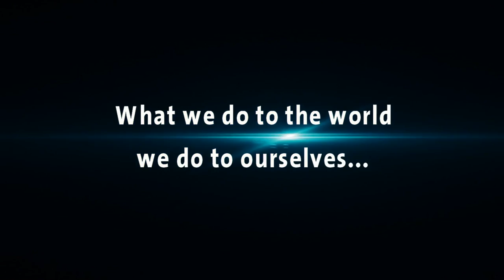CLIMATE ACTION Help Save the planet - A Film for GetUp Australia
This short film is about the environmental problems we are facing today. These problems are having an extremely negative impact upon our planet, and we hope to inspire the viewer to get involved, as well as provide information on how to make an impact.